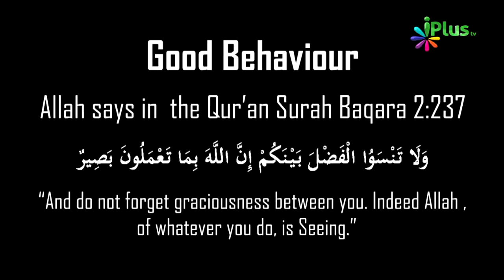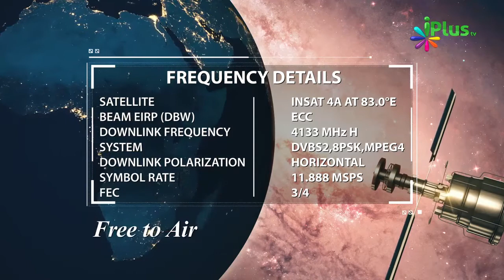Jab Talaq Dene Ki Situation Tak Pahunch Jayein To In Baaton Ka Dhyan Zaroor Rakhein By Zaid Patel